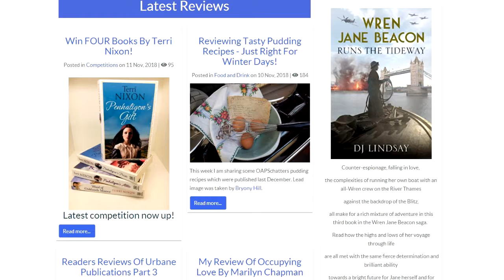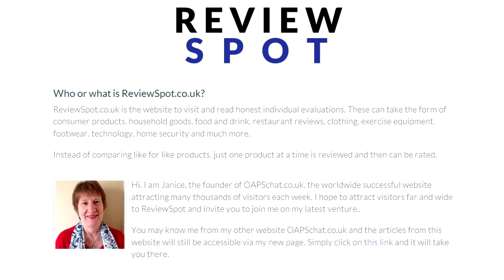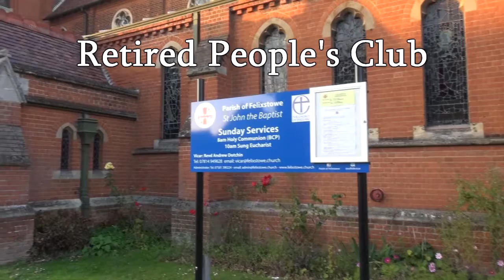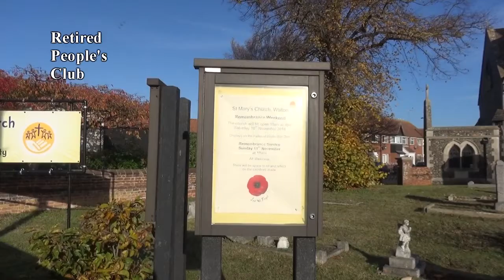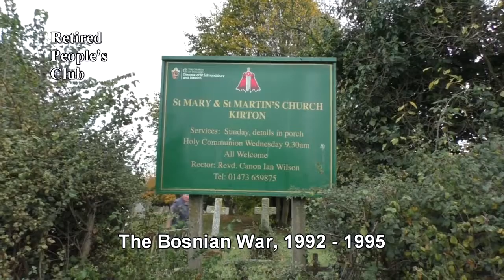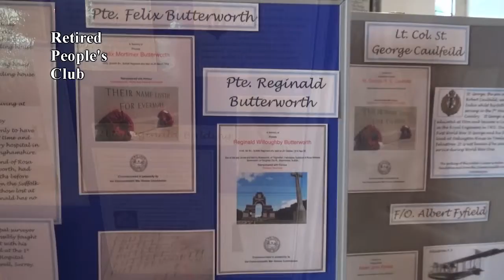Archive: Monday Afternoon Live, 12 November 2018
Recorded copy of today's live Retired People's Club live show - 20 minutes.